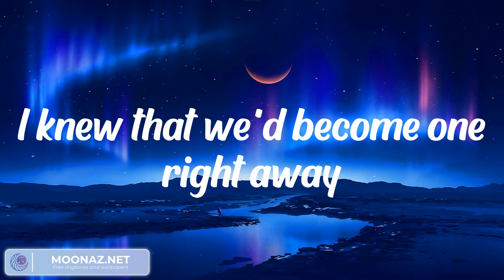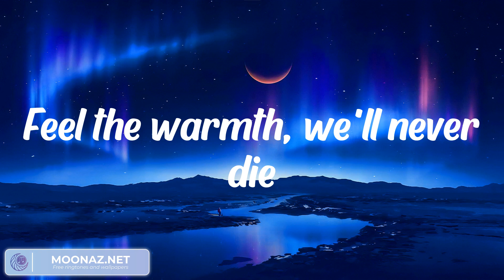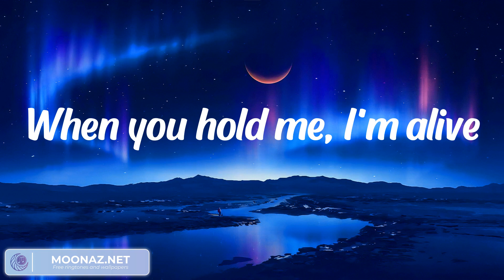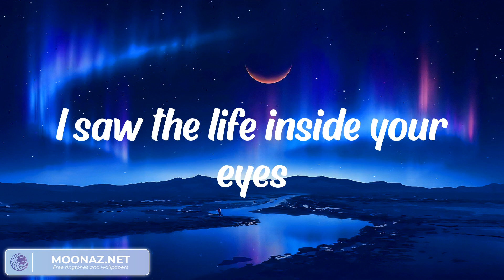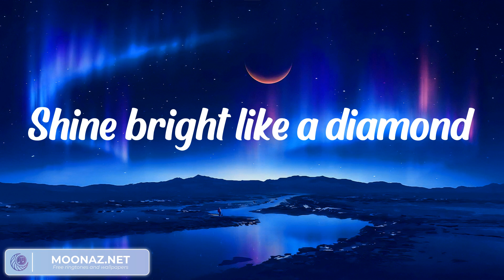Ruth B. - Dandelions (LYRICS) || Dan Music